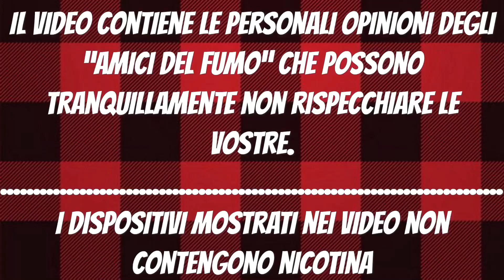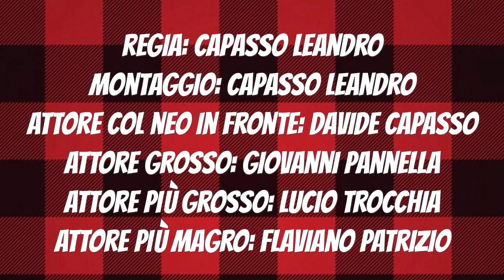FlavourArt New York Cheesecake